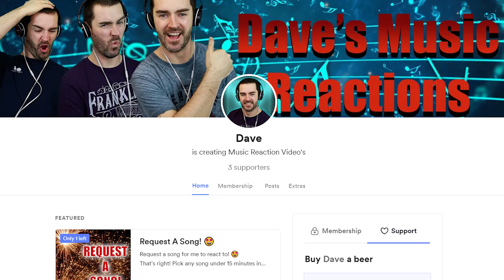''SHALLOW'' Polina Gagarina & Geng Sihan REACTION! (Singer 2019 EP13)